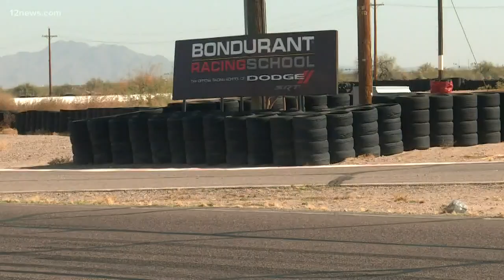Phoenix-area racing school trained Christian Bale to race cars like Ken Miles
New Movie Ford Versus Ferrari starring Christian Bale raced into theaters this weekend. Turns out, Bale trained at Bondurant High Performance School for the film.